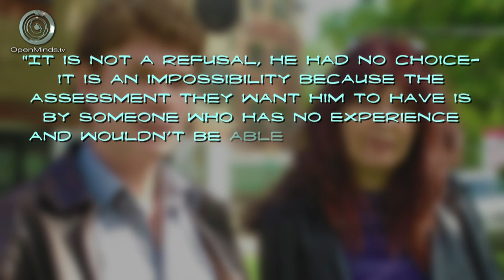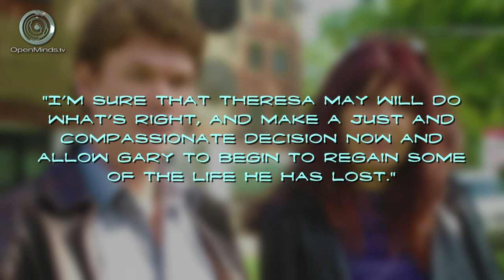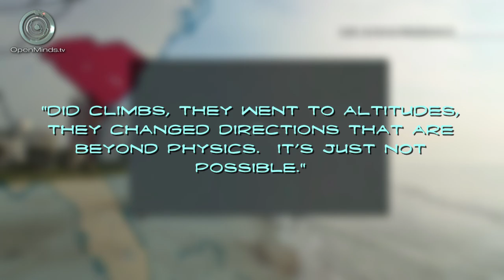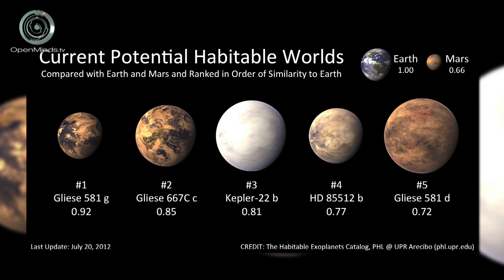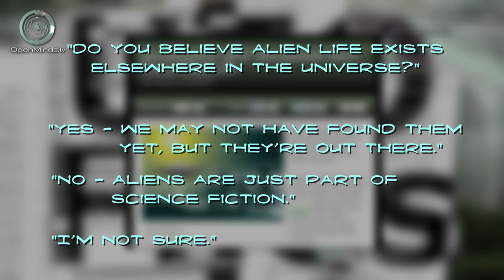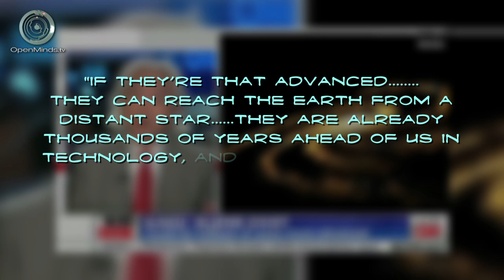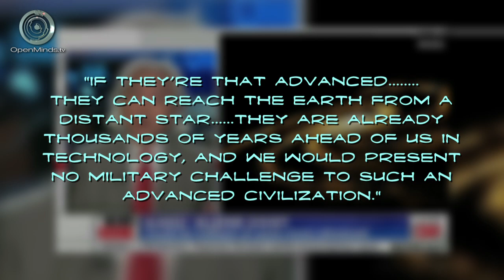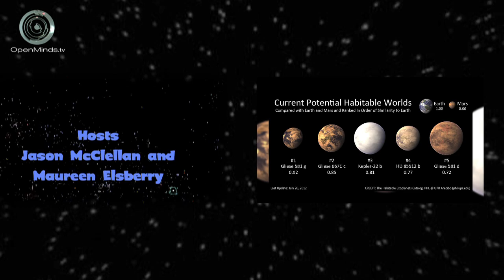Erin Ryder talks about Chasing UFOs - Spacing Out! Ep. 13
Erin Ryder, who simply goes by "Ryder," is best-known for her role on the SyFy Channel's Destination Truth, and most recently, on NatGeo's Chasing UFOs. We talk with Ryder about the show, and about her views related to UFOs. We also discuss habitable planets, strange lights in South Carolina, and other space and UFO news on this episode of Spacing Out!